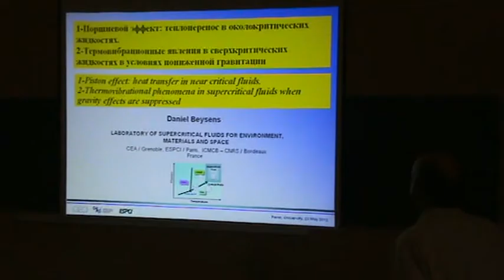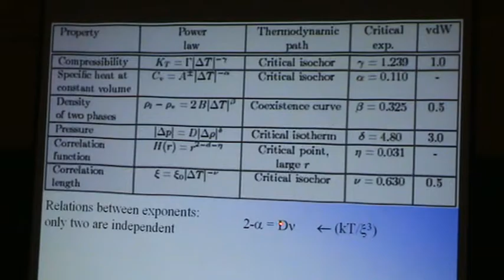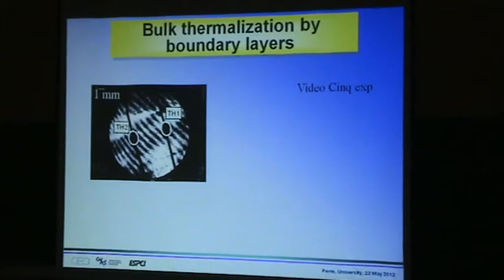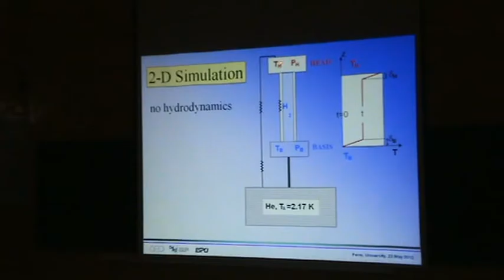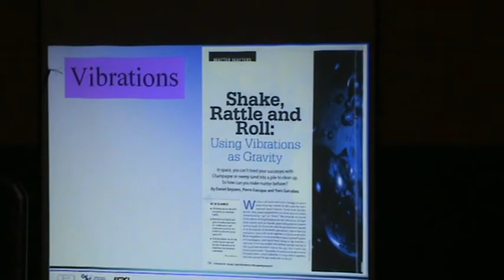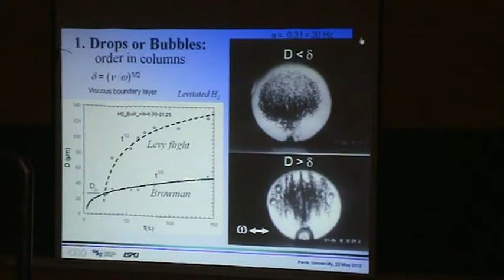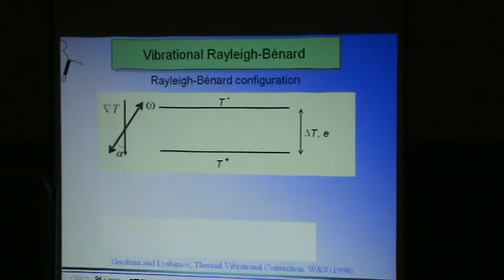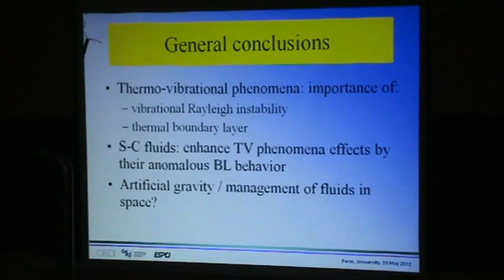Даниэль Бейсенс (Daniel Beysens) "Поршневой эффект:..."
Лекция "Поршневой эффект: теплоперенос в околокритических жидкостях. Термовибрационные явления в сверхкритических жидкостях в условиях пониженной гравитации"

Даниэль Бейсенс (Daniel Beysens), Dr., Prof.
École Supérieure de Physique et de Chimie Industrielles de la Ville de Paris

23 мая 2012 г.
Место проведения:
Пермский государственный национальный исследовательский университет